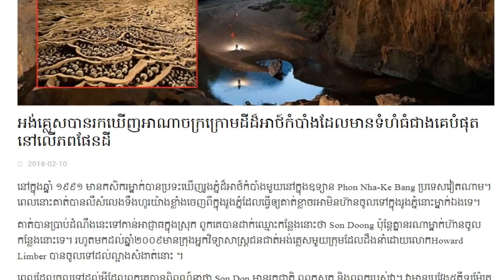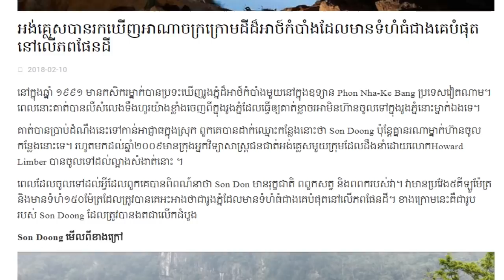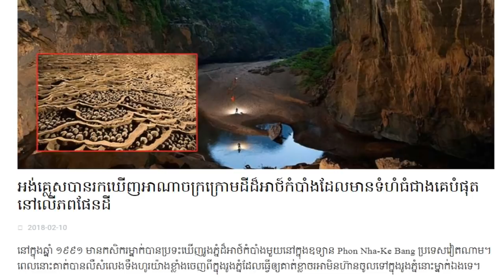ល្អាងភ្នំបុរាណធំជាងគេលើលោកត្រូវបានអ្នកស្រាវជ្រាវអង់គ្លេសរកឃើញនៅក្នុងប្រទេសវៀតណាម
សូមស្វាគមន៍មកកាន់ប្រភពពត៌មាន​ និងចំណេះដឹង!
សូមអរគុណចំពោះការទស្សនា និងសូមអធ្យាស្រ័យចំពោះកំហុសឆ្គង។

Here is a collection of educational videos related to success in study, business and life.